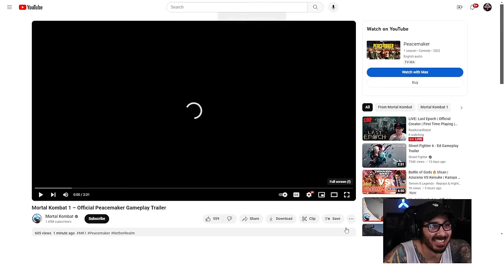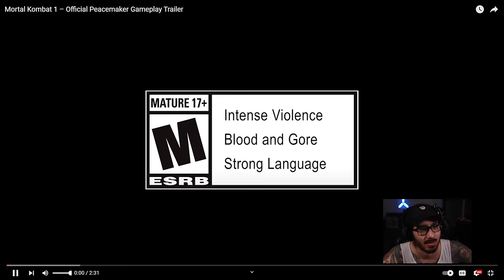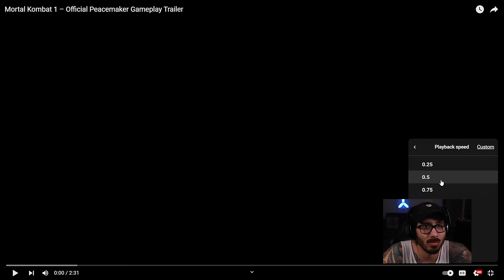PEACEMAKER Trailer Reaction/Breakdown - Mortal Kombat 1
Join me as I dive into the adrenaline-pumping world of Mortal Kombat 1 and react to the PEACEMAKER Trailer! From jaw-dropping fight scenes to unexpected twists, we'll break down every frame, uncovering hidden details and Easter eggs you might have missed.